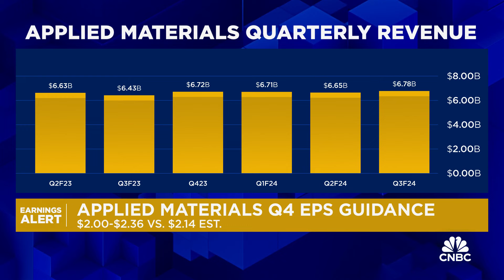Applied Materials posts Q3 beat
Jed Dorsheimer, William Blair analyst, joins 'Closing Bell Overtime' to talk Applied Materials' quarterly results.